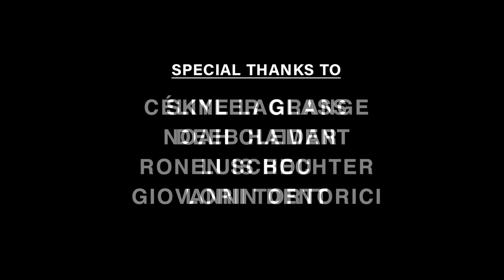No Signal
Created by Kenyon Bixby at Georgia State University in 2019 as part of Campus MovieFest, the world’s largest student film festival.

Cast & Crew:
Kenyon Bixby – Captain